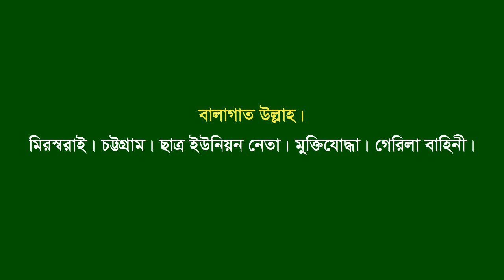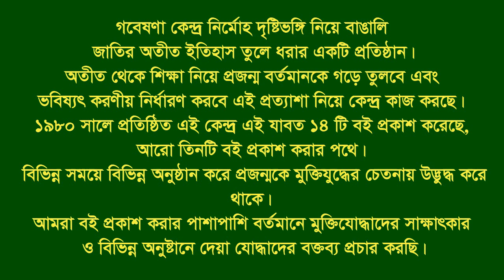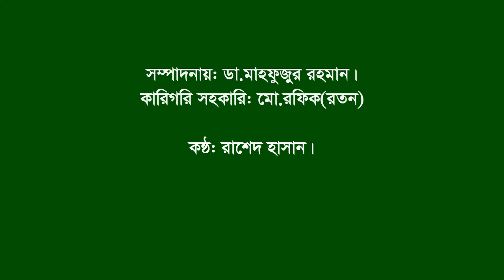Interview of Balagat Ullah।। Mirsharai।। CTG।। SU Leader।।F Fighter।।G Bahini।।